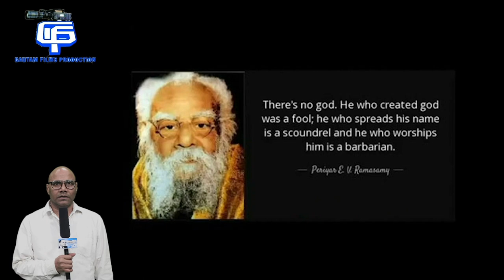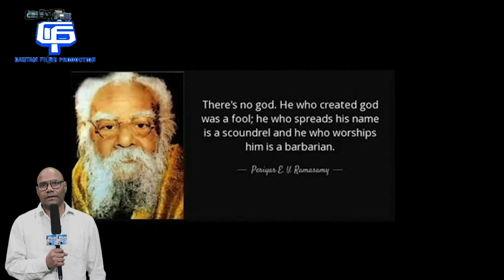Dr.Babasaheb Ambedkar’s Thoughts..Dr. Babasaheb Ambedkar & Women's.. Dr Babasaheb Ambedkar Buddhism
Web Series on Dr. B R Ambedkar's Thought in his Literature (Dr. Babasaheb Ambedkar’s Thoughts)